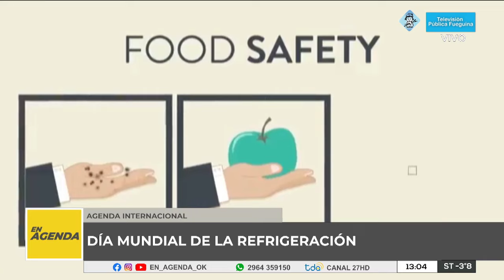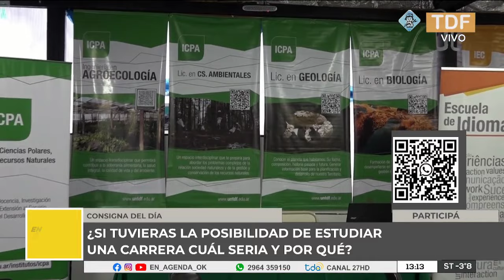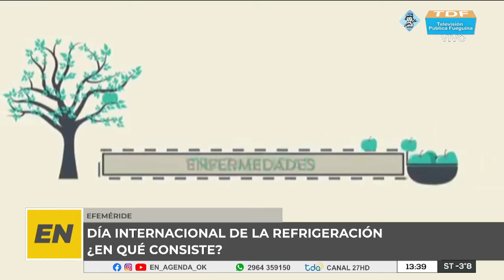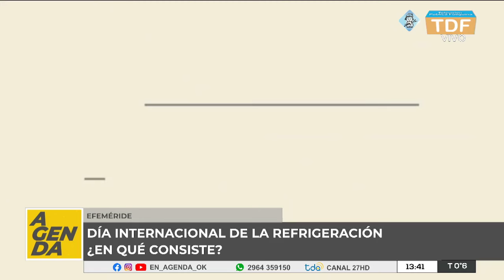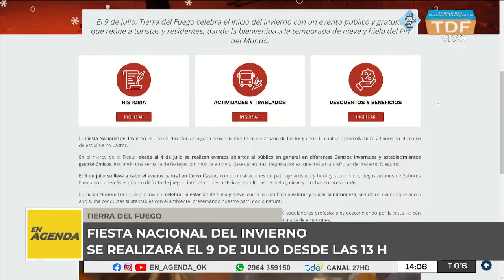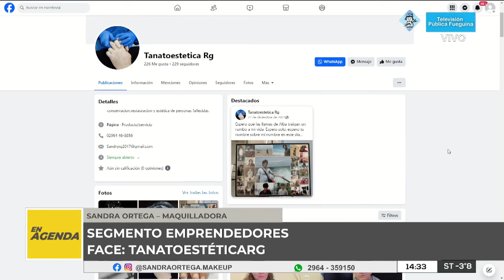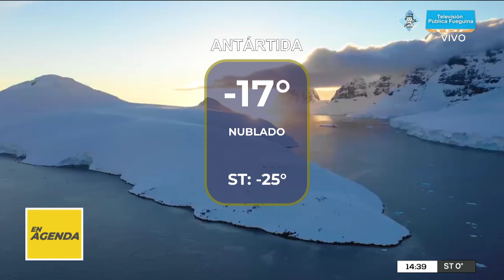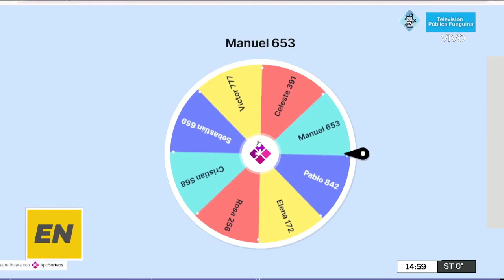EN AGENDA.- 26/06/2024